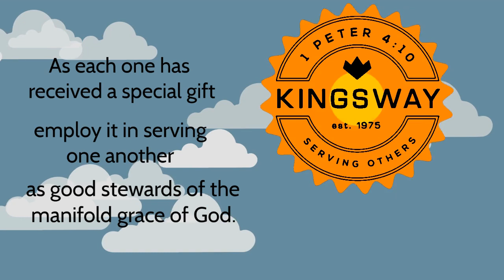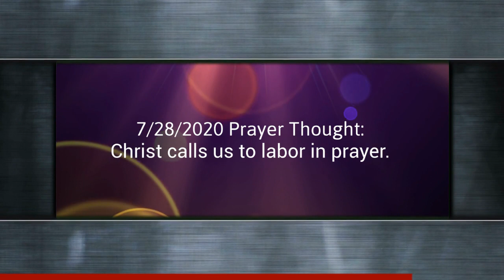July 28...2020 Daily Devotion by Pastor Todd